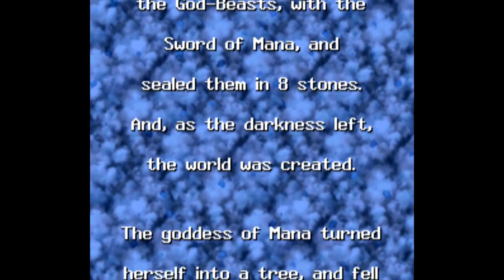What is Seiken Densetsu 3? [Trials of Mana] - SNESdrunk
Now available as part of "Collection of Mana" on Nintendo Switch under the name "Trials of Mana." The HD remake, also titled "Trials of Mana," will be available for the Switch in early 2020.

Secret of Mana 2 is easily one of the best Japan-only Super Famicom games, and well worth playing any way you can.